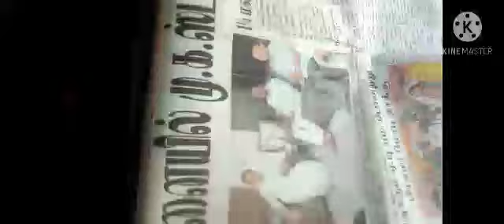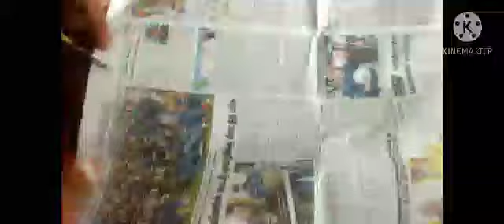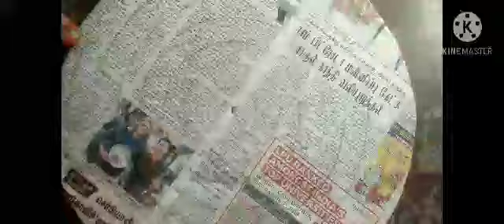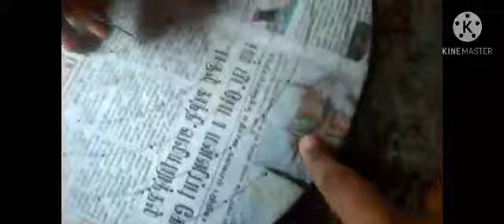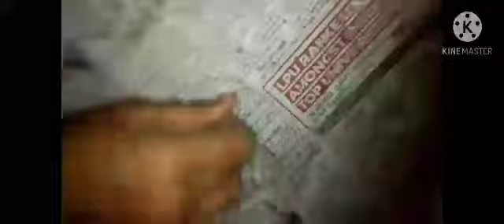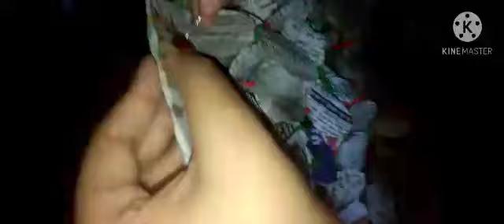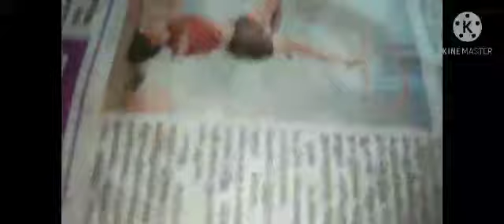Diwali special #1😍.......wall hanging.......🤩🤩🤩🤩 Ami-editzz........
hello my peoples. how are yow?. hope you all enjoyed our video. please wait for part 2. 😀😀